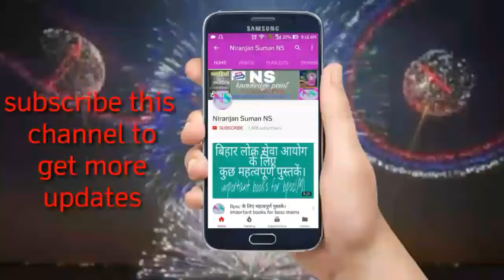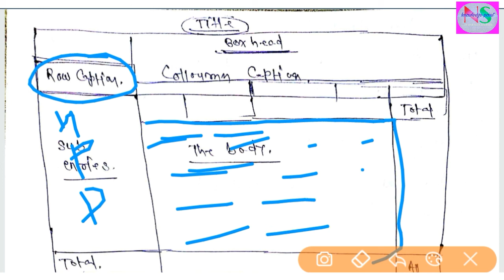STATISTICS PART 10,HOW TO MAKE TABLE FOR STATISTICAL DATA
hi friends

it is tenth part of STATISTICS in which we are going to discuss about TABULATION.
how to make table for STATISTICAL data.
link is given bellow